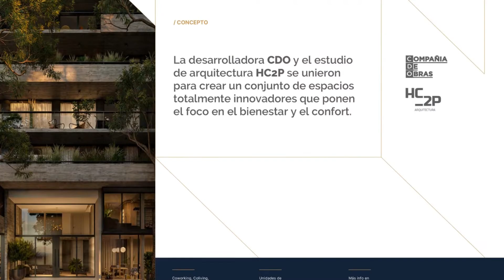HOL Zapata 107 | Palermo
Edificio de 10 pisos con unidades de 1, 2 y 3 ambientes, oficinas y estudios. Tiene cocheras en PB y 2 Subsuelos con 36 cocheras.

Full amenities: SUM con patio, parrilla, gimnasio totalmente equipado, solárium y pileta.

Tiene áreas comunes como: espacio guardado para 30 bicicletas, laundry, clasificación de residuos y work café.

Vigilancia + Internet: conectividad wifi, control de acceso y monitoreo de cámaras.